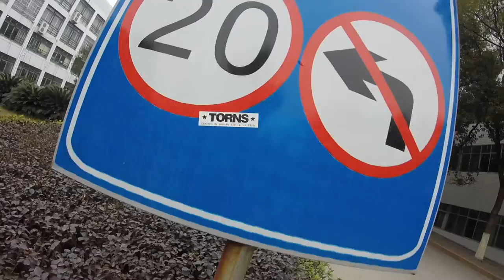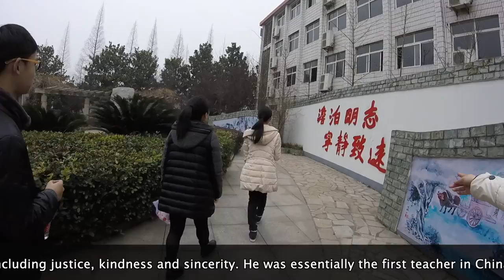My Tour of a Chinese School: Part 2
Hello PMA-ers!

If you've seen the first part of this video, well here is part 2 concerning my invitation to do a tour of a school and it's surrounding area which I was very interested to see and did you know in a Chinese school, pupils attend for 10 hours a day! Wow!

I am so looking forward to once again travelling and shooting more 'one shot' video content to bring you all on this journey with me when Covid eases up and allows for travel as I only returned from India because of the virus situation and personal safety!

🙂 to get notifications of when videos are uploaded! Which is pretty much every other day, give or take with the current virus situation.

Music credits in this video go to;

Kicktracks - Gopro Fashion
Ikson - last Summer Official

PMA!